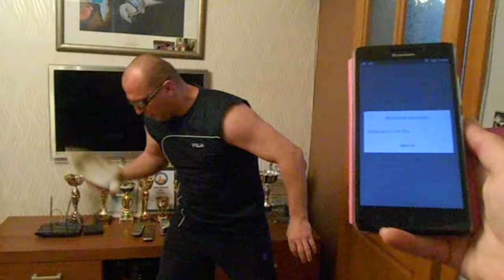Workout Most Table Tennis Ball Bounces On A Flat Iron In 10 Seconds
Pavol Durdik bounced a table tennis ball on a On A Flat Iron In 74 times in 10 seconds and wearing sunglasses.